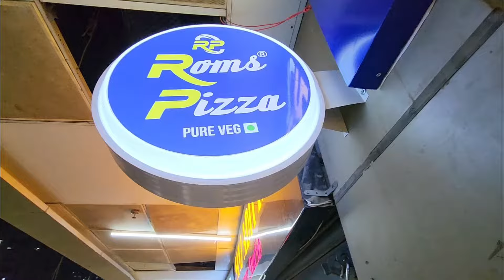Explore the Roms Pizza Outlet: Full Tour and Experience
Welcome to our complete tour of the Roms Pizza outlet! In this video, we take you on an exclusive journey through our vibrant and welcoming space. From the moment you step inside, you'll experience the delicious aroma of freshly baked pizzas and the warm, inviting atmosphere that makes Roms Pizza a favorite among pizza lovers.

Join us as we explore every corner of our outlet, including:

* The cozy dining area where friends and families gather.
* Our state-of-the-art kitchen where the magic happens.
* A behind-the-scenes look at our pizza-making process.
* The wide variety of pizzas and other delicious menu items we offer.

Whether you're a regular customer or a first-time visitor, this video will give you a true sense of what makes Roms Pizza special.